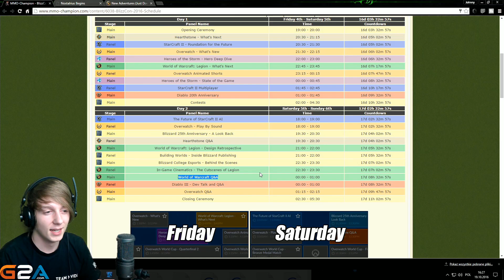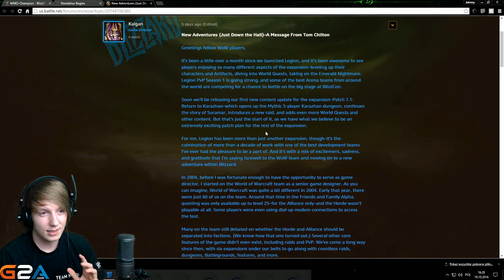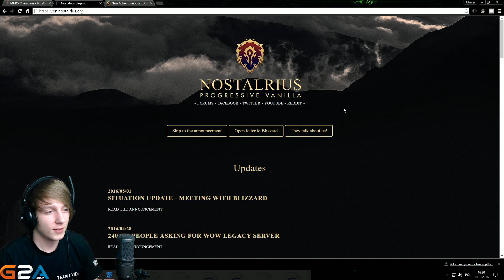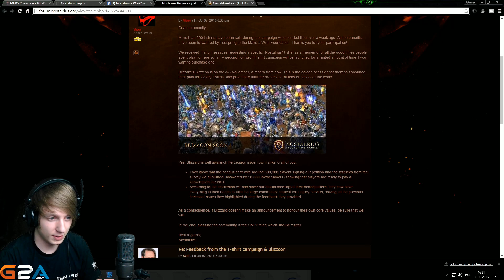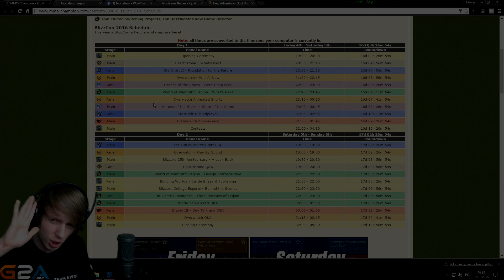Czego Dowiemy Się Z Blizzcon 2016 - World of Warcraft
♦ Kupuj gry na G2A taniej z kodem CashBack 3% "NEXOS"

►OCEŃ FILM◄